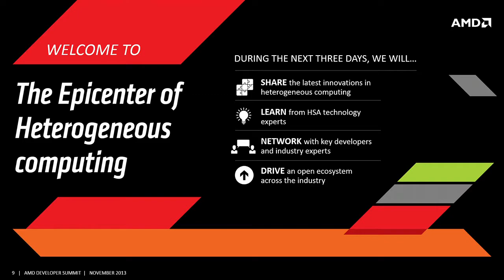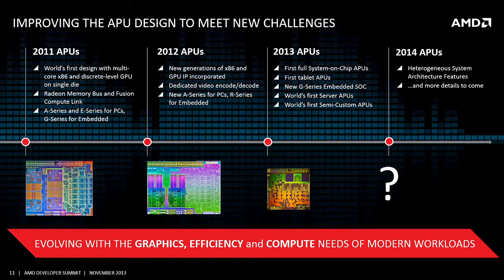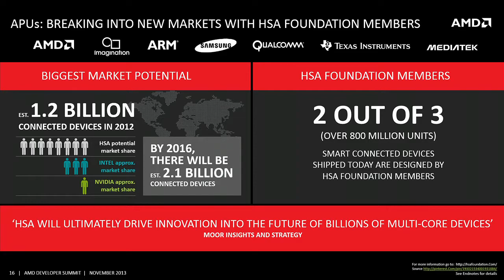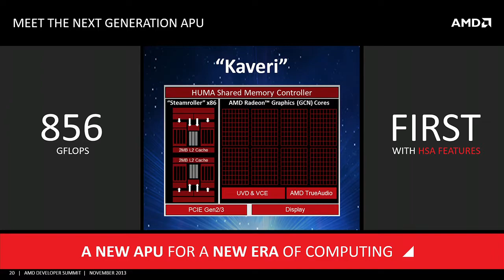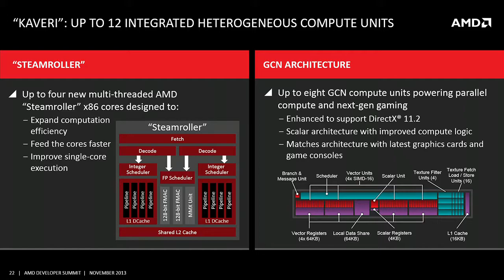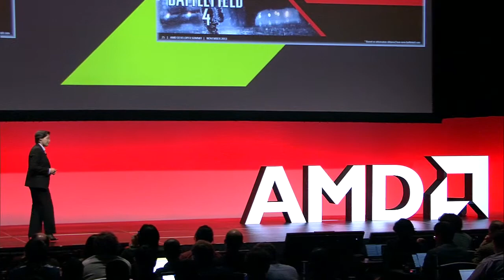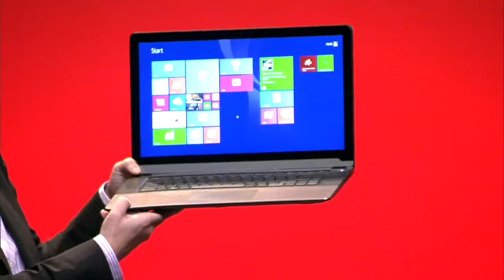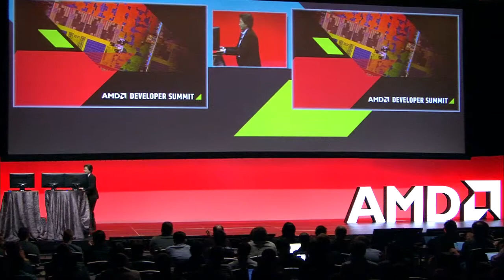Dr. Lisa Su - Developers: The Heart of AMD Innovation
Welcome to AMD Developer Central! Here you'll find a variety of webinars, tutorials, product demos, and AMD developer summit presentations. We're kicking off the launch of this new channel with selections from our recent AMD Developer Summit.